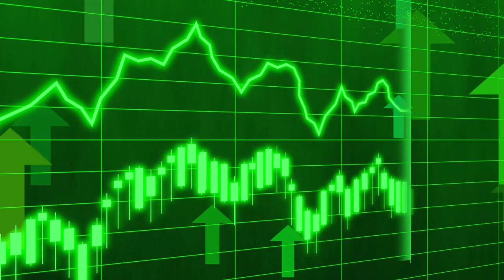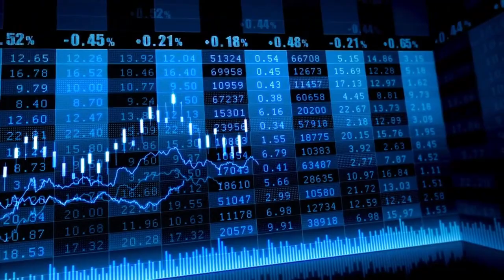El Ibex sube con ganas y mira hacia la resistencia clave de los 10.149 puntos